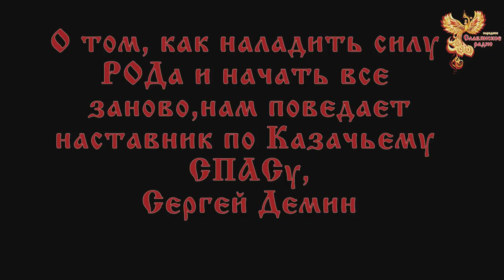Как восстановить силу РОДа?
Сказитель - Сергей Дёмин
Ведущая - Юлона Стоянова

Вы никогда не задумывались, в чём заключается сила РОДа? Почему некоторые её лишаются, а некоторые «купаются» в её изобилии? Что нужно осознать человеку, чтобы вернуть себе связь со своими предками и обрести поддержку? Об этом мы и поговорили в передаче.

Быть ДОБРУ!

Вы можете оказывать помощь "радио":

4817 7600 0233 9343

Webmoney
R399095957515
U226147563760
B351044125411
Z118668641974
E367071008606